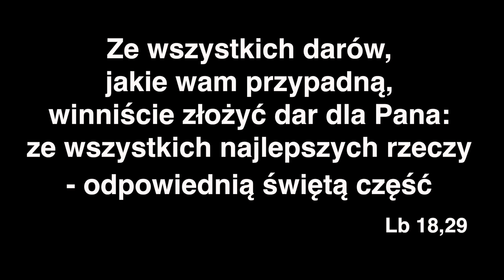SzustaRano #092 NAJLEPSZE PL ES